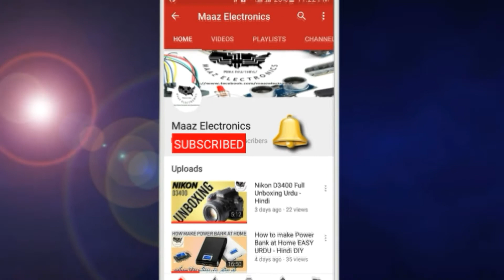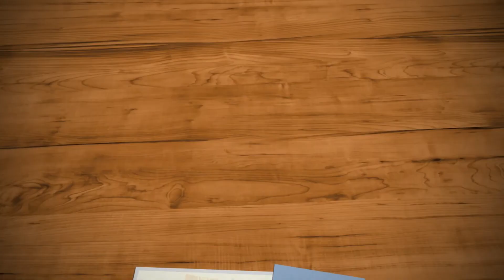How to make Motorized DSLR Camera Slider Part - 2 Urdu, Hindi & English CC DIY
Dear viewers today bring  a video how you can make at home DSLR camera or Smart phone Slider to shoot different type of sliding shots or you can make time lapse videos with it. We try to make it very simple and in detail so you can make it easily.Hope you like our videos.